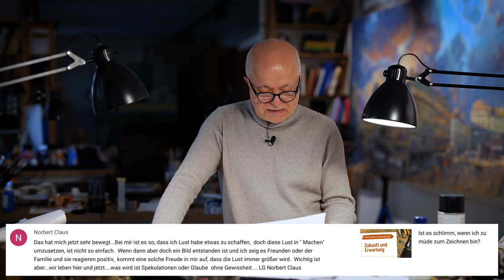Motivation ist alles, oder doch nicht?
In dieser Reihe antworte ich auf ausgewählte Fragen und Kommentare.